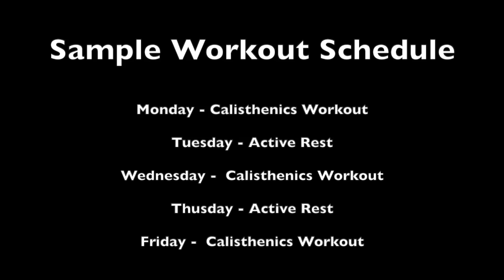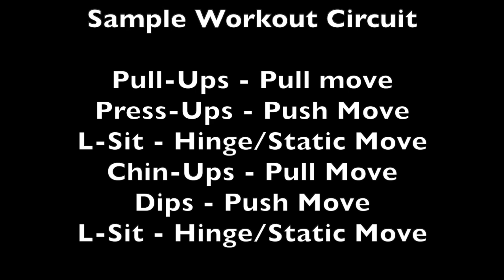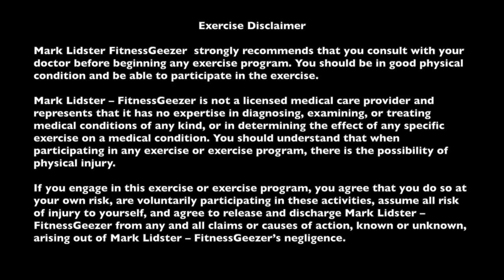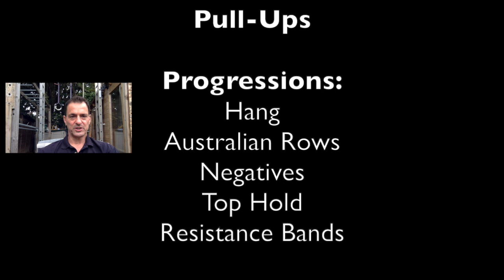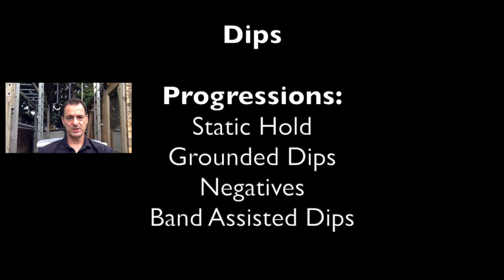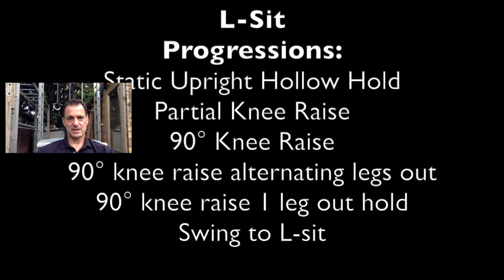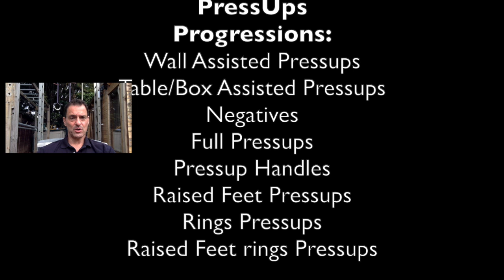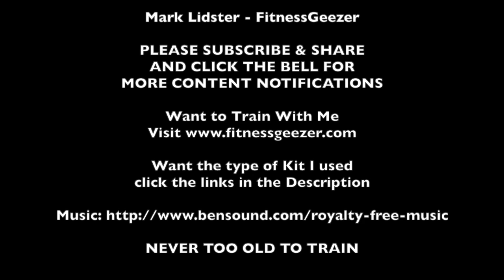How to Start Calisthenics at 50 YEARS PLUS Part 1 | Beginner Workout Upper Body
I made this video tutorial at 56 yrs old to show that whatever your Age or Level this tutorial will give you all the progressions and advice you need to nail Pull-ups, Dips, L-Sits, Press-ups & Chin- ups. A great start to your Calisthenics Journey.

All in an easy to follow format with

Reps/Time
Number of Sets
Rest time
Workout structure
Weekly schedule

And many useful progression tips all included.

If you want to buy an indoor Pull Up bar I'd recommend one like this